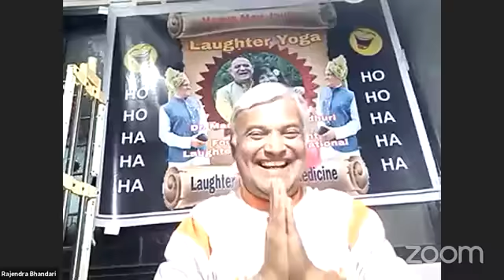world happiness day